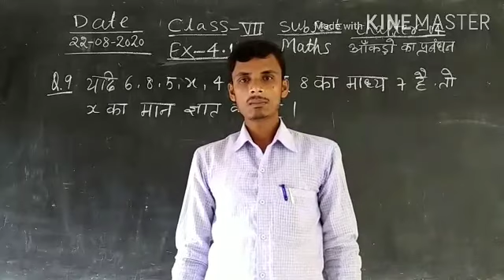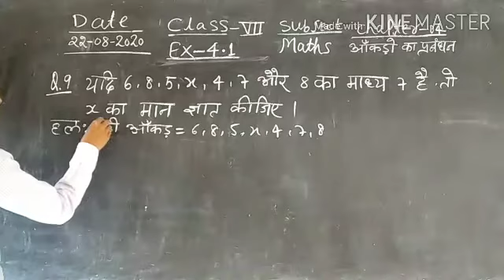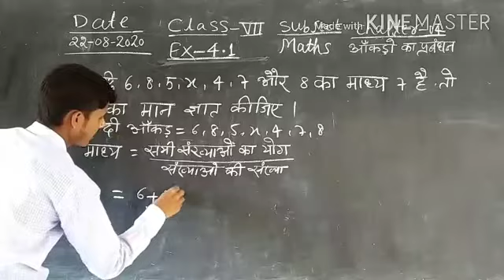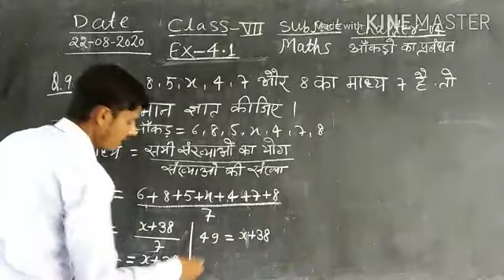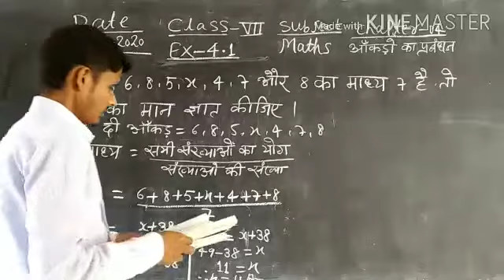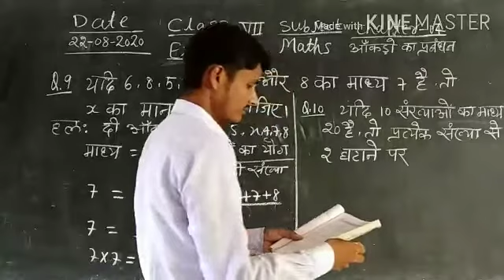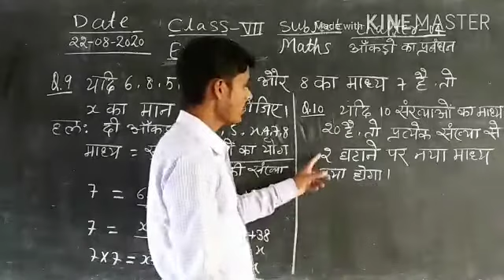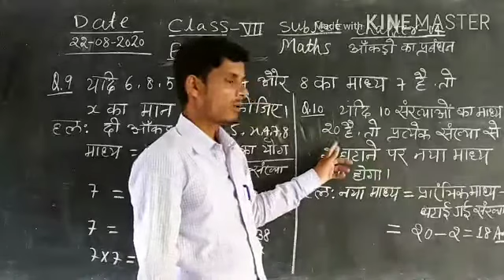Class 7th Sub Maths Ex- 4.1 ka q.no 9,10,